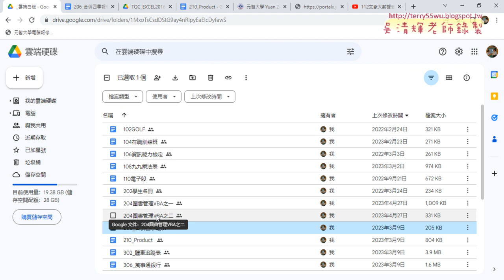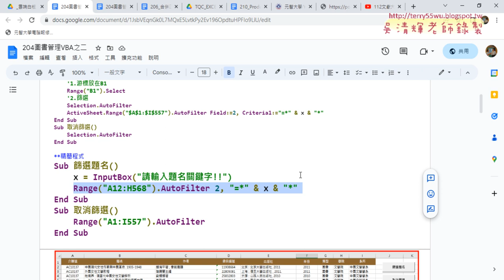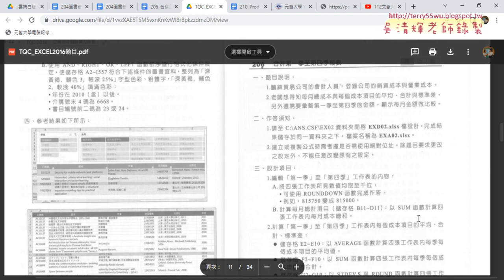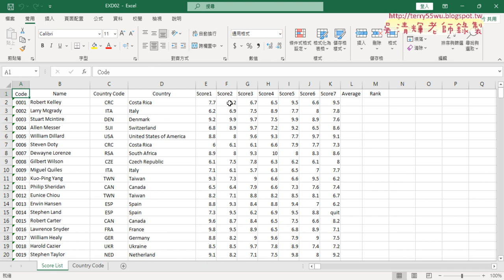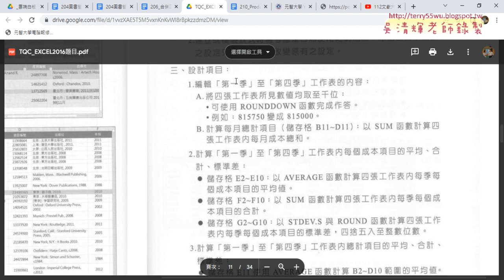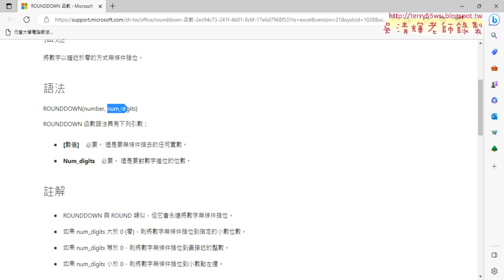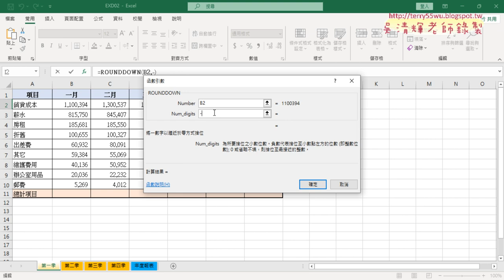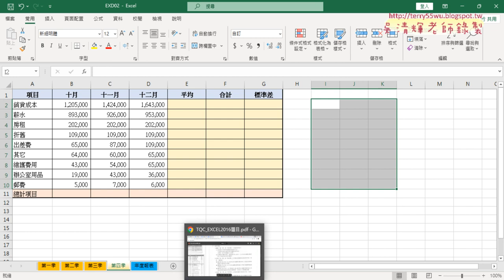01 重點複習與206題用ROUNDDOWN函數取至千位